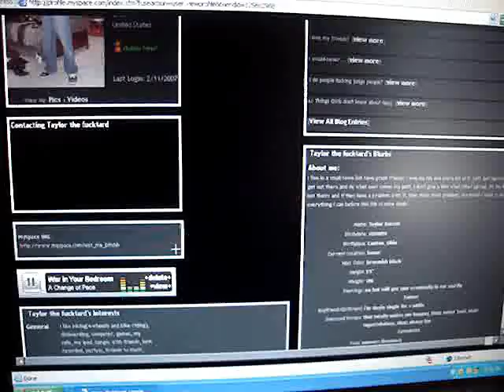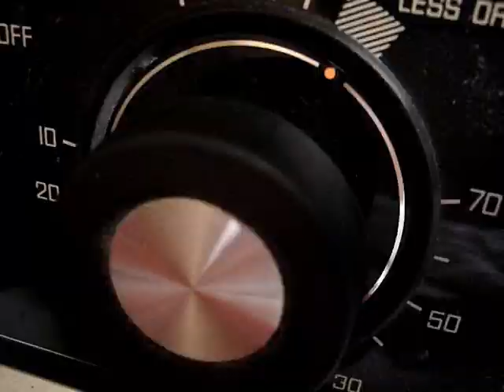The Laundry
If you watch this, it's 3 minutes of ur life wasted! This is the most pointless movie i ever made but hey...don't take my word for it!! i go...and get my laundry and then climb in the dryer. my dog follows meh to :~| I was bored